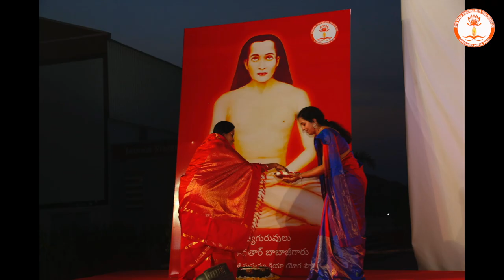How Sri Mahavatar Babaji balanced the karma of Subha through her Sushumna Kriya Yoga service?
Mrs. Subha from Boston is a true devotee of Pujyasri Aatmanandamayi Ammagaru, she started the practice of Sushumna kriya yoga in 2011 Jan.

As our Ammagaru emphasizes the significance of the message that "whatever we offer to the universe returns to us, so if we offer good to the community, good comebacks to us". Mrs. Subha comprehended the significance of Sushumna Kriya yoga being reachable to all.

Sushumna Kriya Yoga is a modernized technique which is adapted and designed for current times from very ancient and powerful Kriya Yoga that provides Holistic health, which includes Physical health, Mental health, Emotional health, and spiritual well-being.

Free Sushumna Kriya Yoga Initiation for beginners every Sunday from 4pm to 5pm IST at the